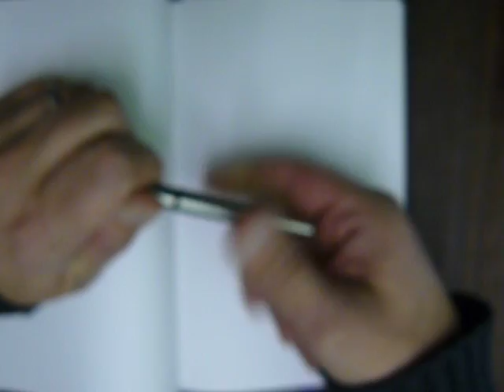Inkless Pen Demonstration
Jac demonstrating the inkless pen.  Video is a bit out of focus until the end.